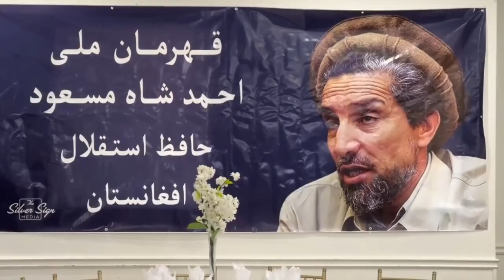برگزاری از هفته شهید در تورنتو - چرا باید خدمتگاران راستین وطن را احترام نماییم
شام چهارشنبه ۱۱ سپتامبر صد ها تن از هموطن عزیز مقیو تورنتو ظهر های اطراف ان در بانکویت هال ویکتورین گارین دورهم جمع شدند تا از هفته شهید تجلیل با شکوهی نمایند در این کلیپ مقدمه و بعدآ گزارش مختصر از برنامه را تماشا میکنید به زودی فلم مکمل در اختیار شما قرار خواهد گرفت